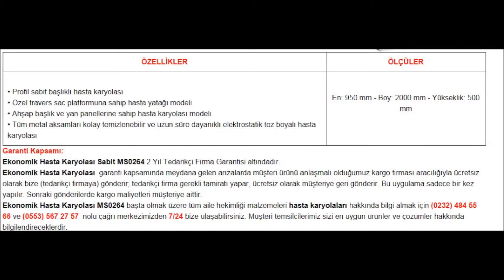İKİ AYARLI HASTA KARYOLASI MANUEL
İki ayarlı hasta karyolası manuel olarak sırt ve ayak ucu kısımları hastanın rahat edebilmesi için üretilen hasta karyolaları modelleri arasında yer almaktadır. Aile hekimliği malzemeleri modeli olan hasta yatağı tekerlekli modeller arasındadır. Yan ve başlık panelleri ahşap olarak imal edilmiştir. Aile Hekimliği  Mazlmeleri Uzman Kişiler tarafından Özel Olarak Tasarlanmıştır.